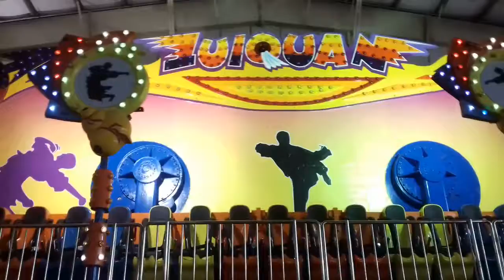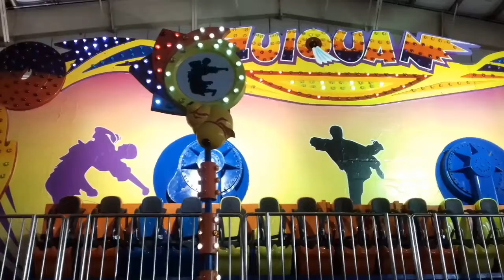Jamuna Future Park - Dhaka - 2017 - Part 3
Game of Thrones - Season 3 - Jamuna Future Park - Dhaka - 2017 - Part 3